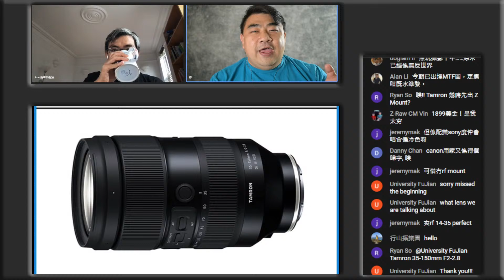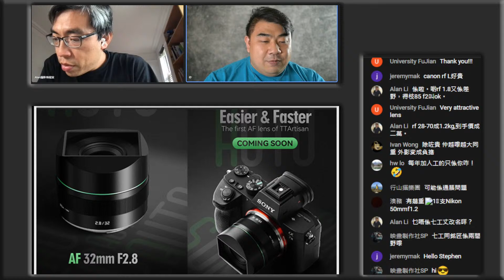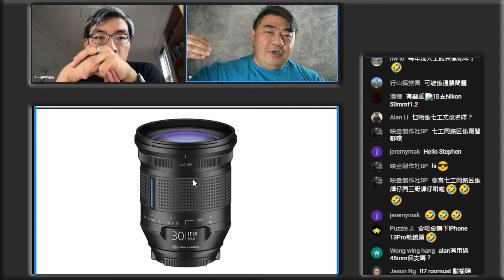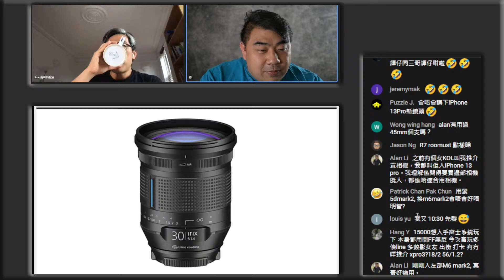[ 30/9 直播 ] Tamron 人像專用變焦鏡正式發布、銘匠推出 AF 鏡、法國新版 PIXII 本身就是藝術品、IRIX 30mm f/1.4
30/9 直播

00:00  Tamron 人像專用變焦鏡正式發布
15:00  銘匠推出 AF 鏡
27:58  法國新版 PIXII 本身就是藝術品
34:27  IRIX 30mm f/1.4
42:04  Q&A